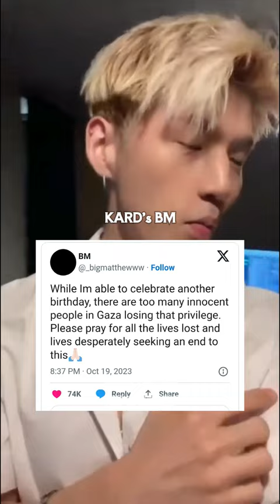K-Pop Idols Who Have Shown Support For Palestine 🇵🇸